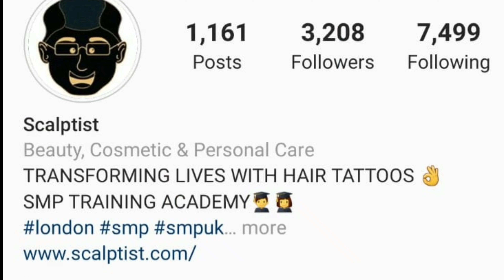(WOW) SHOWTIME GAVE PAULIE A CHANCE ASKED HIM TO APOLOGIZE AND HE REFUSED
the scalptist Instagram

 Thefocusballs.com